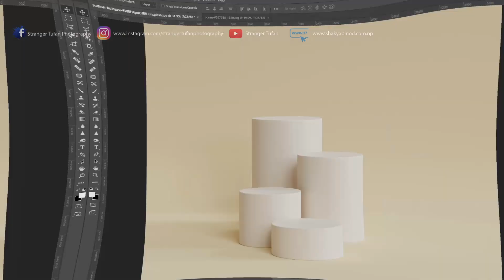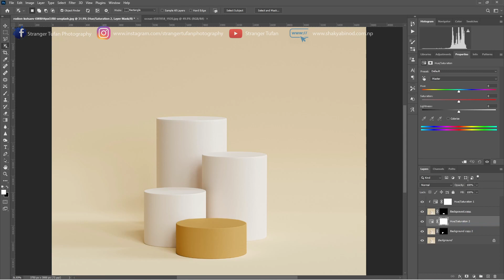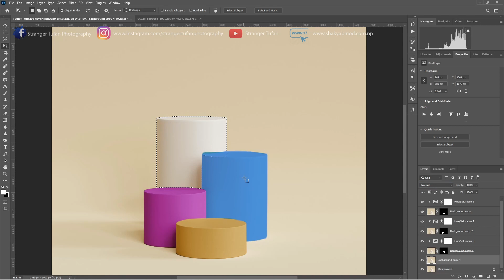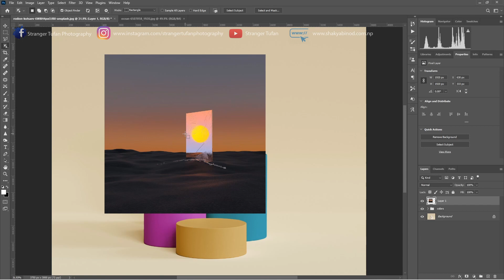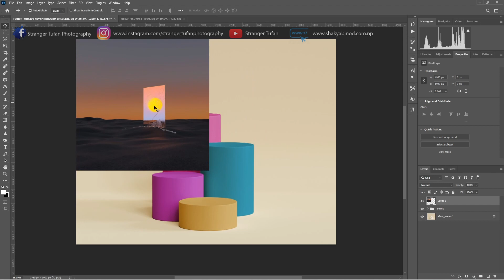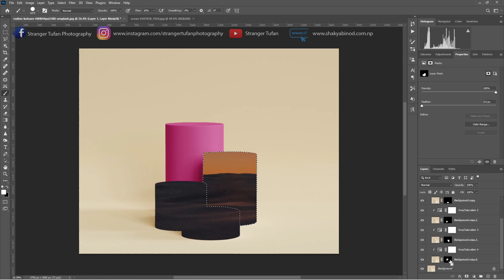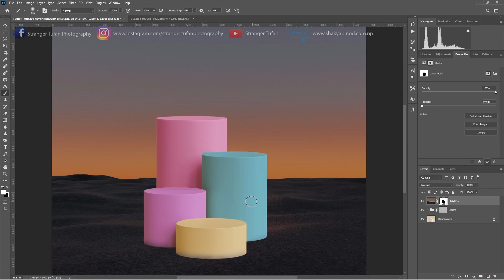How to Colorize Subject Separately and Replace Background as well || Hue/Saturation Tool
Learn a simple and smart way to colorize the subject separately and replace background easily and non-destructively in photoshop with these simple steps.